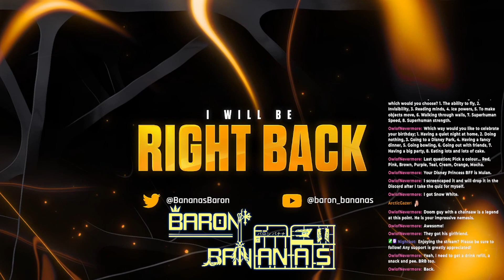3 Year Twitch Affiliate Celebration Part 4 - Fortnite